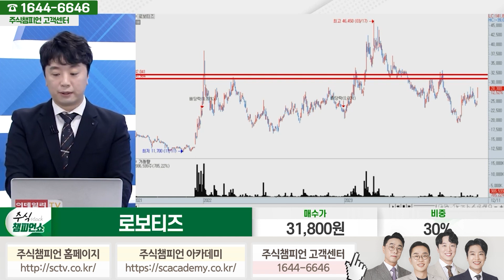로보티즈 종목상담 문현진